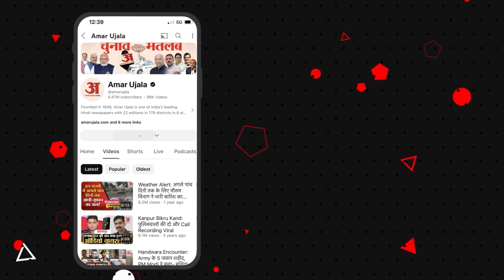Bihar Lok Sabha Seat 2024: Pawan Singh और Pappu Yadav ने NDA को दिया बड़ा झटका ! PM Modi